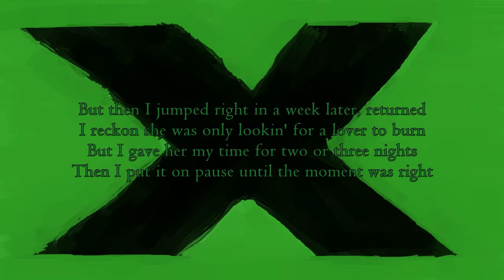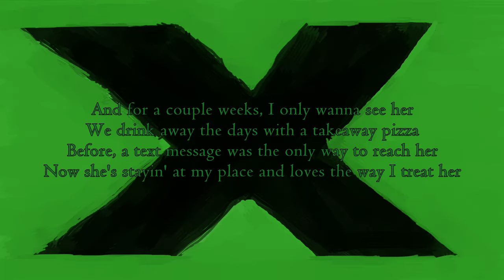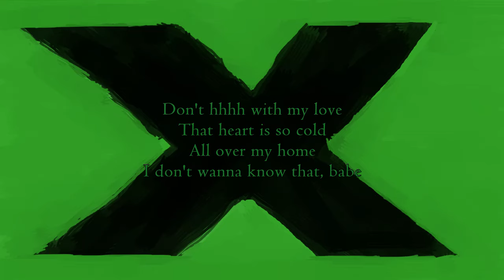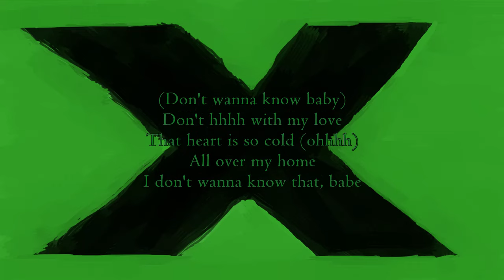DON'T - Ed Sheeran (Seth)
come to hear seth rap  stay for sexy ad libs in the last chorus

Hi guys! I'm back! I'll keep this short but I had a blast making this one, and i'm back home from music school for a few months. More content coming soon, and it won't be a year until the next upload i promise :)

p.s sorry for the explicit content it will happen again

@ifyousaeso on all platforms, including instagram and youtube!